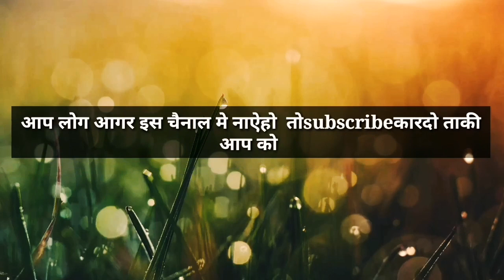Saudi Arabia me India ka admi पालठी कैसे कारते है Vlogs firoz yunik